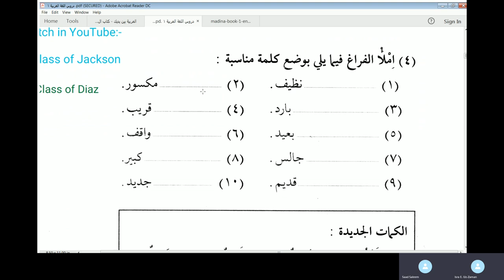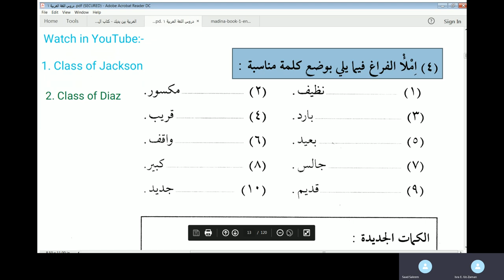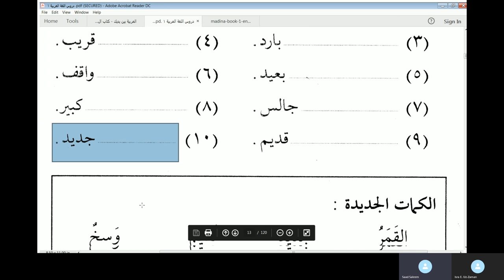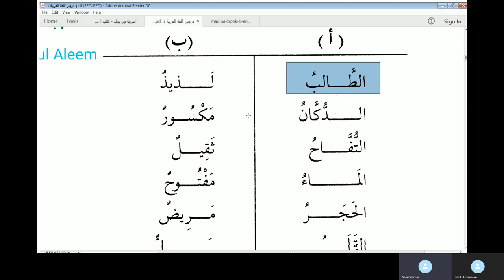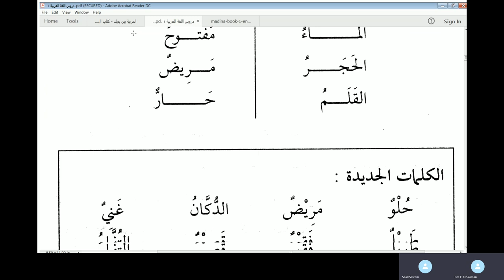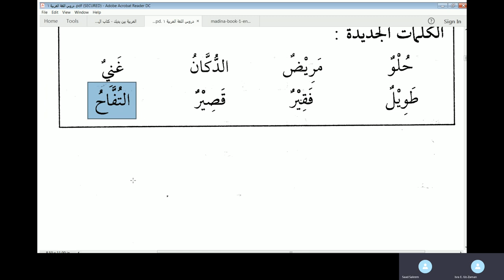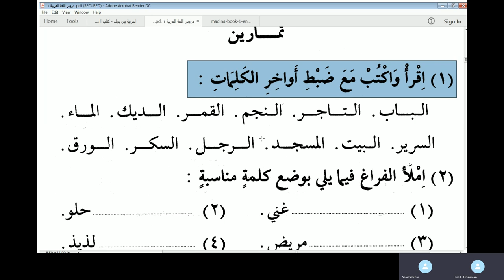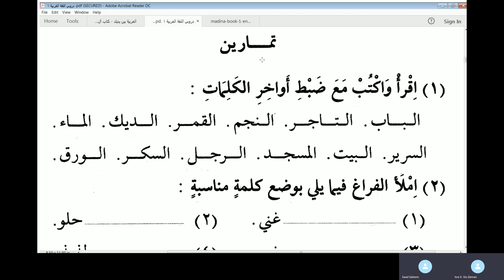Class 2 of Isra online Arabic Learning - Duroos Al Lughat Al Arabiyyah Vol 1 AdDars 3